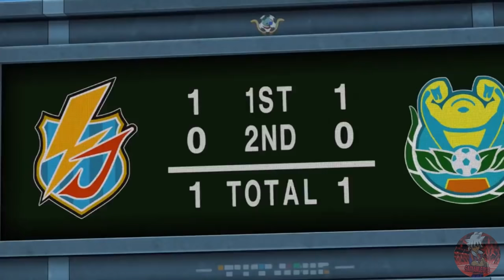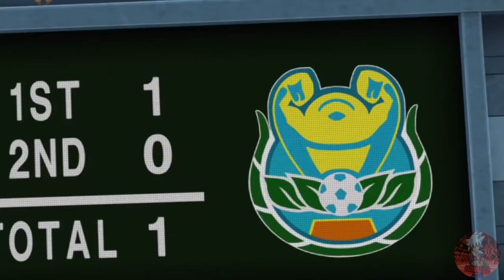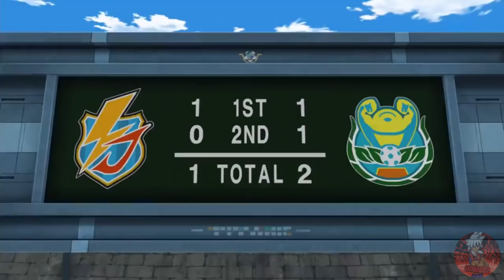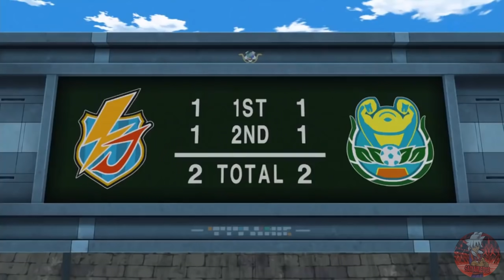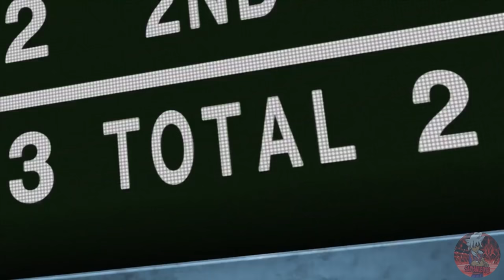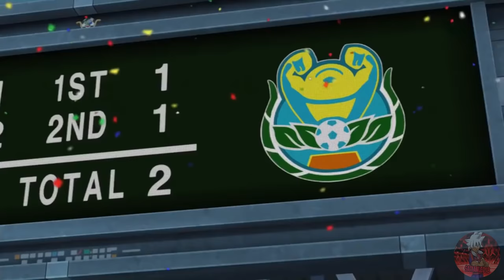Inazuma Eleven: Inazuma Japan VS Piccoli Giganti (Partita completa | ITA HD)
⚡INAZUMA JAPAN VS PICCOLI GIGANTI⚡